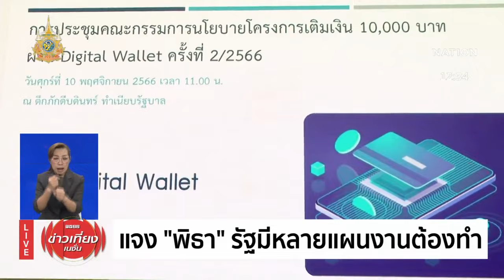"เศรษฐา" รับสื่อสาร "ดิจิทัลวอลเล็ต" น้อยไป | ข่าวเที่ยงเนชั่น | NationTV22